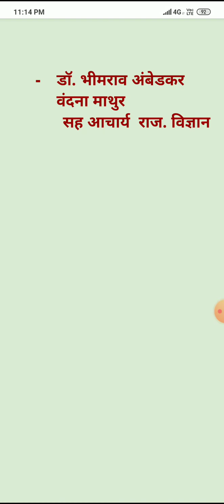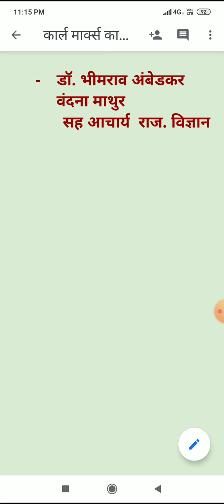Vandana mathur associate professor topic डॉ. भीमराव अंबेडकर